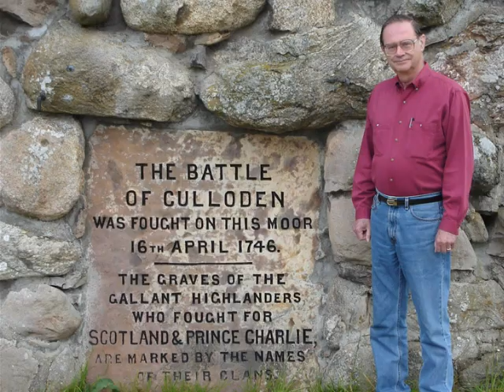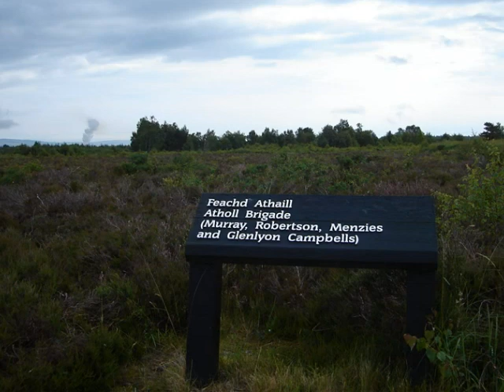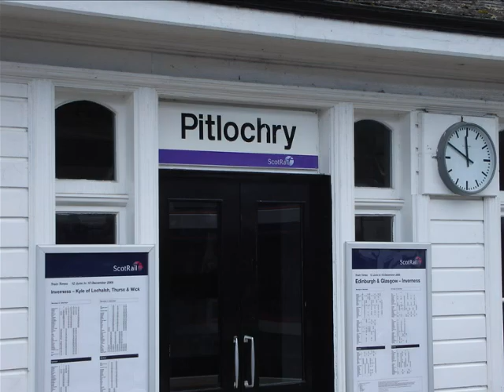2005 Scotland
2005 Scotland Trip
June, 2005

Picture 1:  Downtown Glasgow.  Love those British taxis!
Picture 2:  George’s Square, Glasgow.  In front of the City Chambers building.
Picture 3:  Gothic Glasgow Cathedral.
Picture 4:  Loch Lomond, western Scotland.
Picture 5:  Inveraray Castle, home of Clan Campbell.
Picture 6:  McCaig’s Tower, Oban.  A ‘folly’ built by wealthy Victorian businessman McCaig as a monument to his family.
Picture 7:  View of Oban with St. Columba’s Cathedral in the background.
Picture 8:  Dunollie Castle, Oban.  Small castle from the 14th century.  Controlled by the Marquis of Argyll and the MacDougall clan.
Pictures 9-11:  Iona Abbey, Isle of Iona.  Dates from 563 when St. Columba came to Scotland from Ireland.  Said to be the burial place of ancient Scottish kings including MacBeth.
Picture 12:  Spa Pavilion, Strathpeffer.  Located north of Inverness, location of natural spa.  Popular holiday location during the Victorian Era.
Picture 13:  Glenfinnan Viaduct.  Curved railway bridge built in 1901.  Made famous from Hogwarts Express passing over it in the Harry Potter movies.
Picture 14:  Glenfinnan Monument on Loch Shiel.  Built in 1815, a monument to the Jacobite rising of 1745.
Picture 15:  Clach an Tiompain or The Eagle Stone, Strathpeffer.  Created by the Picts in 500 AD.
Picture 16:  Eilean Donan Castle.  Iconic castle located where Lochs Duich, Long, and Alsh meet.
Picture 17:  Urquhart Castle ruins, Loch Ness.
Pictures 18-19:  Culloden Battlefield.
Picture 20:  Glenlivet Distillery, Ballindalloch.  Founded in 1824.
Pictures 21-22:  Edinburgh Castle.
Picture 23:  Holyrood Castle, Edinburgh.
Picture 24:  Swilcan Bridge, Old Course, St. Andrews.
Picture 25:  Robert the Bruce monument, Battle of Bannockburn.
Pictures 26-27:  Stirling Castle.
Picture 28:  Pitlochry train station.
Picture 29:  Enjoying ‘The Haggis!’ McKay’s Restaurant, Pitlochry.
Picture 30:  Robertson’s of Pitlochry shop.
Pictures 31-32:  Old Struan Church.  Major church for the Clan Robertson.
Pictures 33-35: Blair Castle and grounds, Blair Atholl
Pictures 36-38:  Ben Vrakie, Pitlochry.
Picture 39:  The Robertson Oak, Pitlochry.
Picture 40:  The Moulin Hotel. Built in 1695.  Great place to drink beer and wait for people to climb Ben Vrackie!